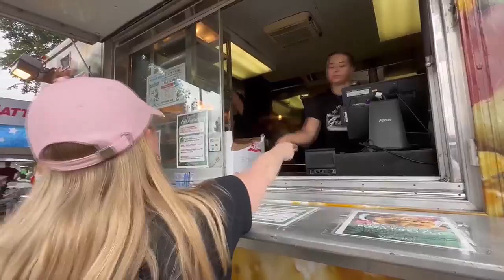Kato Living - Reliving Minnesota Summer Memories